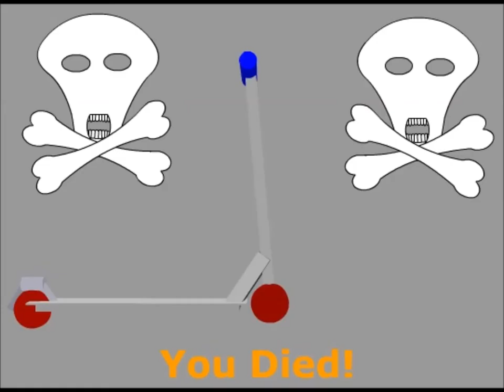3D Scooter (2001 PC Game)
So I went on Newgrounds...